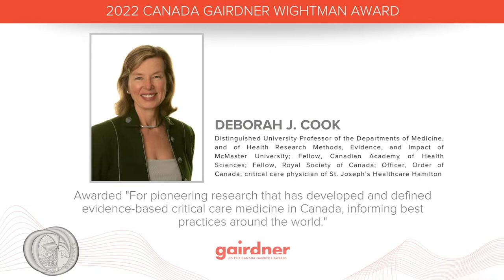"Dedicating this honour to individuals who worked in ICUs" Deborah Cook, Gairdner Awards Speech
Dr. Deborah Cook was awarded the 2022 Canada Gairdner Wightman Award "For pioneering research that has developed and defined evidence-based critical care medicine in Canada, informing best practices around the world."